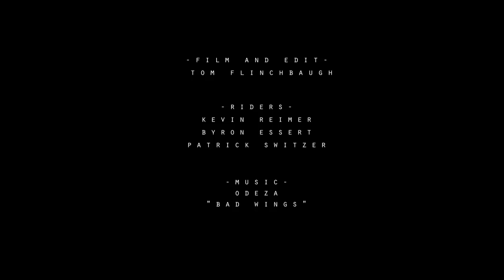Patrick Switzer Returns to Aera Trucks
After a few year hiatus, Patrick Switzer is back on Aera Trucks.

Skating by Patrick, Kevin Reimer, and Byron Essert.

Film by Santa Gnarbara - Thomas Flinchbaugh